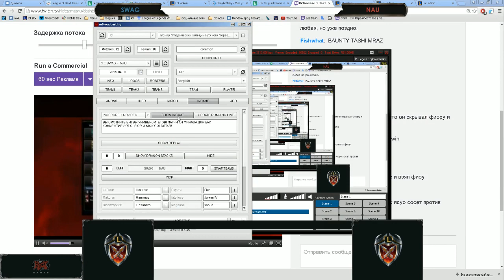ПГНИУ (Пермь) vs НАУ (Киев) - Битвы университетов